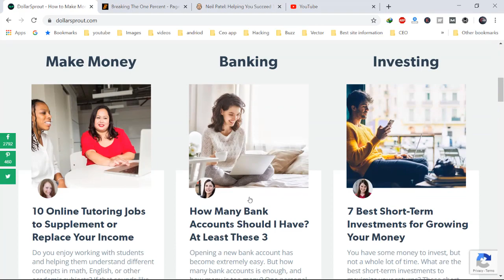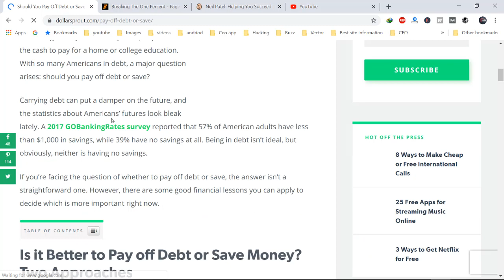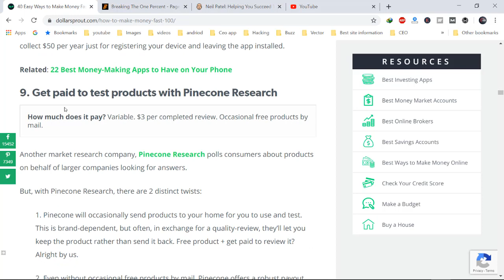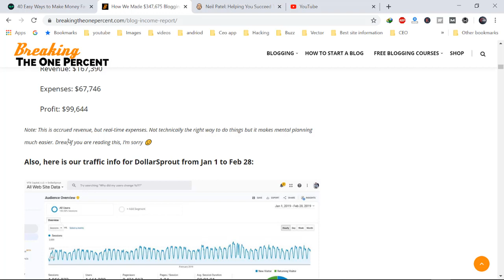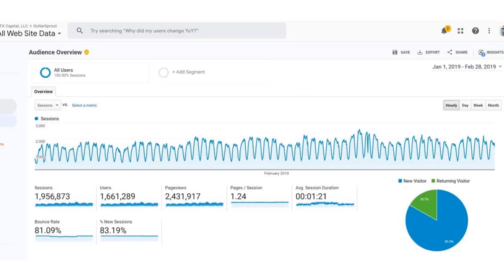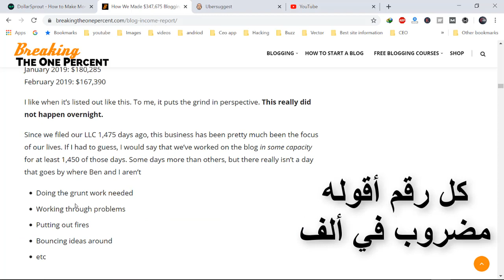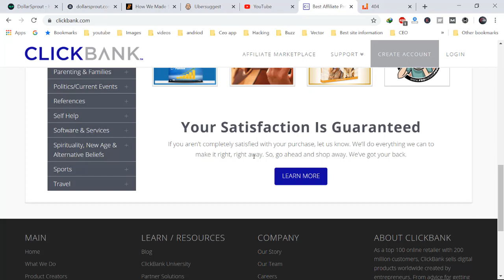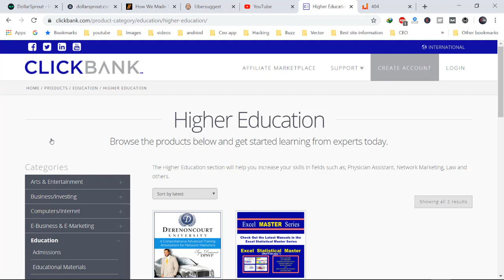كيف يربح هذا الموقع أكثر من 150 ألف دولار شهريا و هل يمكنك أن تربح المال بهذه الطريقة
دعني أخبرك سر صغير دائما ما أشتري الدورات المدفوعة من الأجانب على الأنترنت و لكني قبل أن أشتري كنت أعتقد أن فيها شيء خارق كونها بالمال و لكن صدقني لا يوجد فرق بين الدورات المدفوعة و هذه الدورات لا بل هناك ما هو أفضل من الدورات المدفوعة، لذلك إستثمر كل ثانية من وقتك في التعلم فهذا كنز من الدروس أضعه بين أيديكم.